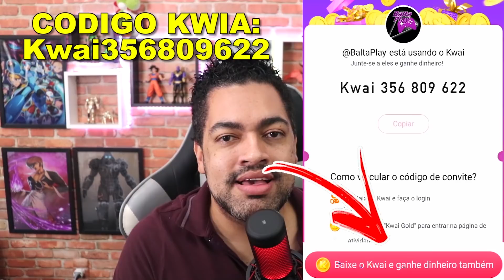ROTINA DIÁRIA ATUAL PARA EVOLUIR - LAST DAY DO ZERO 5 #149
►►USE O CODIGO NO KWAI PARA GANHAR DINHEIRO:
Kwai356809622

►►CÓDIGO TIK TOK PARA GANHA DINHEIRO:
J0142737